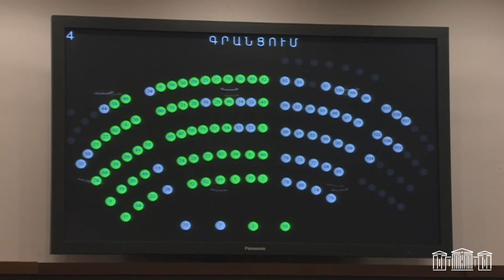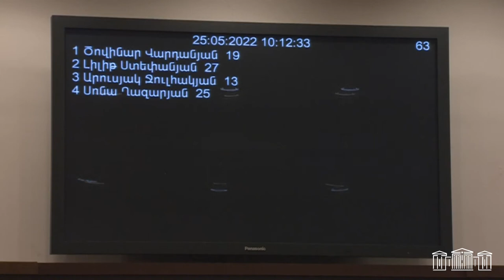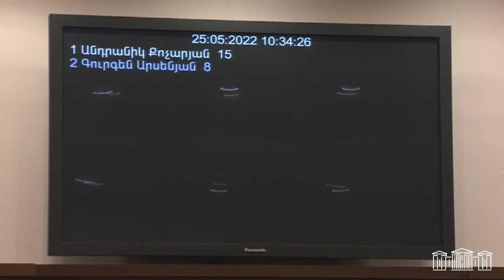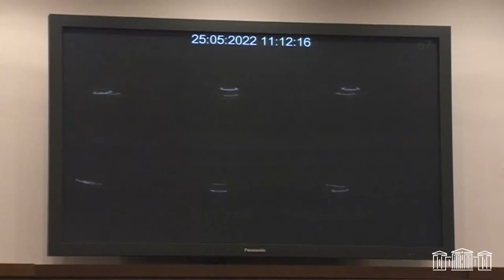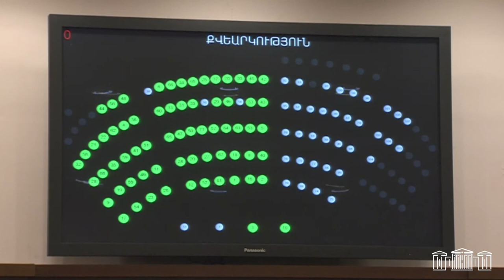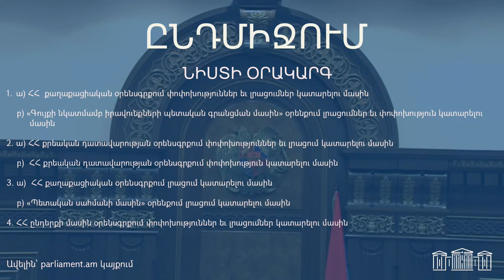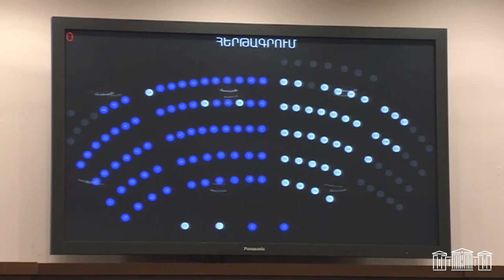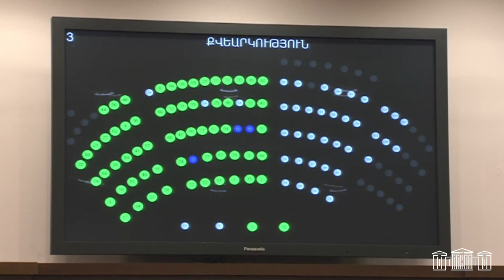ՀՀ ԱԺ ութերորդ գումարման երրորդ նստաշրջանի հերթական նիստ -25.05.2022